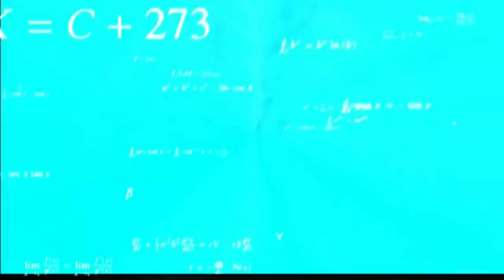I Play in Minecraft PVP Server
Hello guys in this video I am playing Minecraft which is adventuristic game
In this video gameplay I play in minecraft pvp server and kill lot of player if you like this video and you are interested in playing games  so please click on the subscribe button below 👇 and keep supporting me thanks

dreamboyHello guys in this video I am playing Minecraft which is adventuristic game
In this video gameplay I doing PVP and become proit if you like this video and you are interested in playing games  so please click on the subscribe button below 👇 and keep supporting me thanks